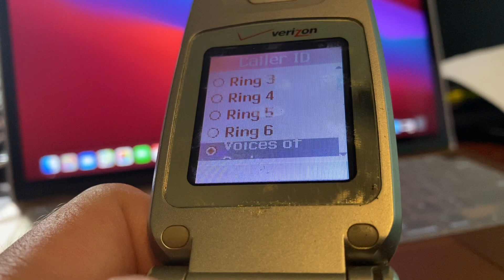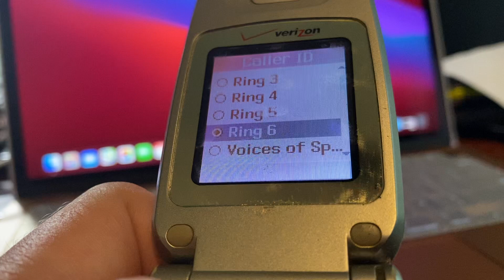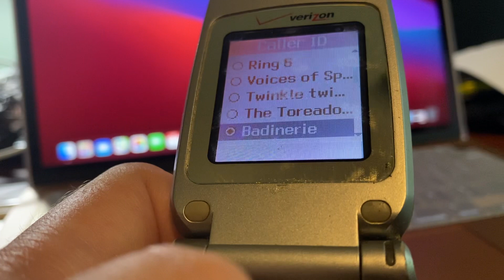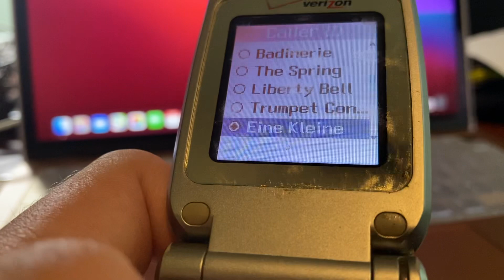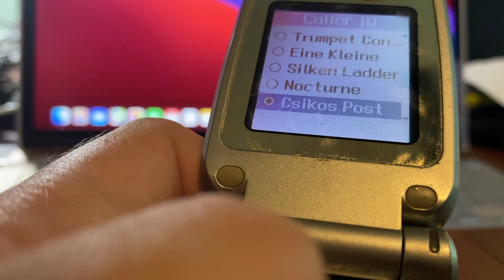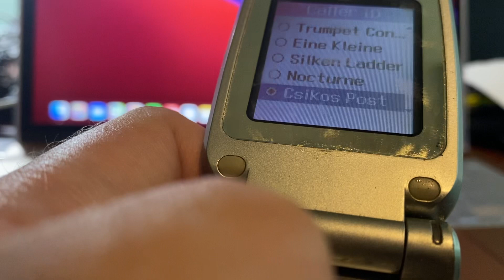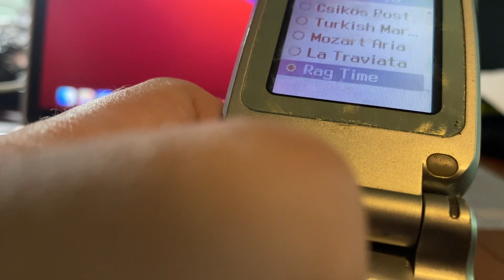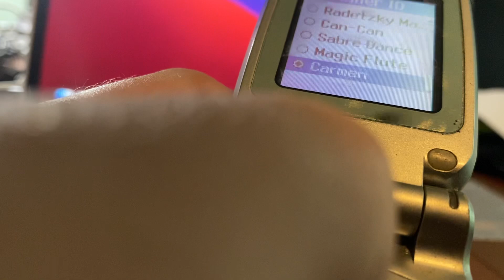LG VX4400 ringtones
Preloaded ringtones on an LG VX4400 from Verizon.